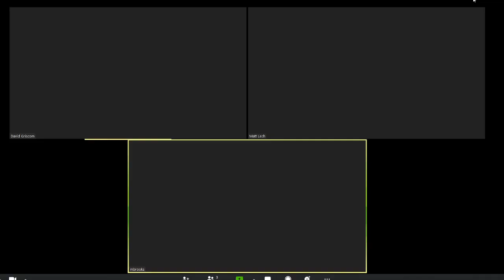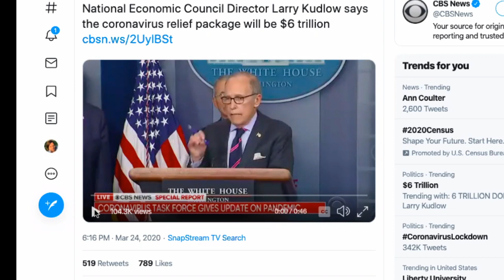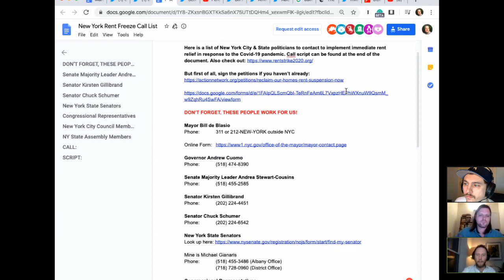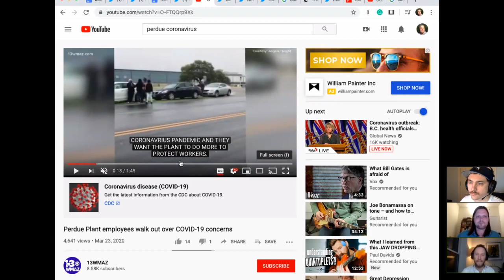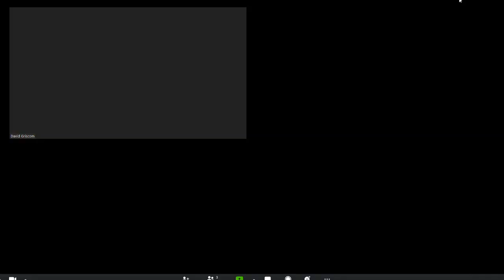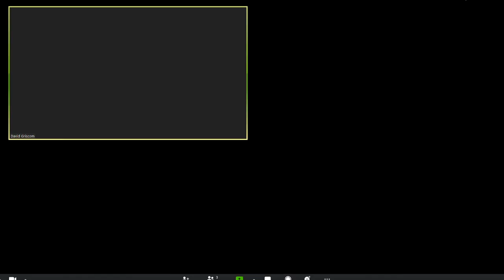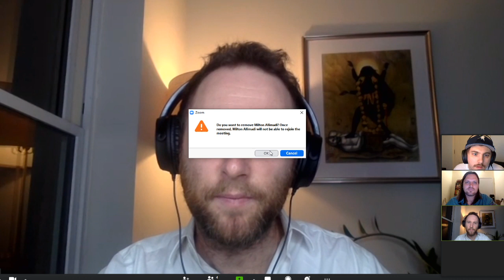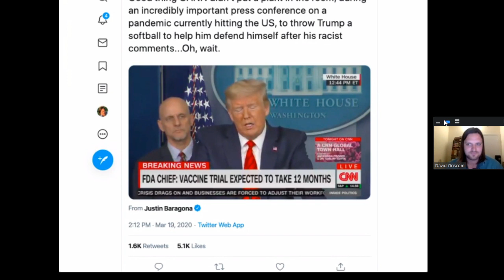132 - End Capitalism or It'll End Us ft. Ronan Burtenshaw & Milton Allimadi